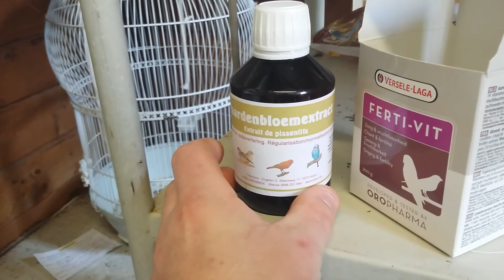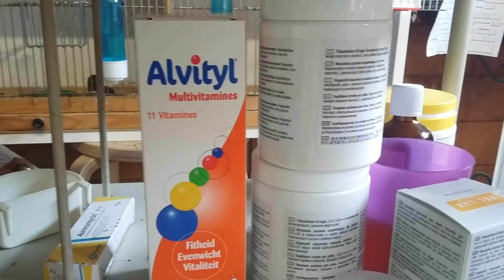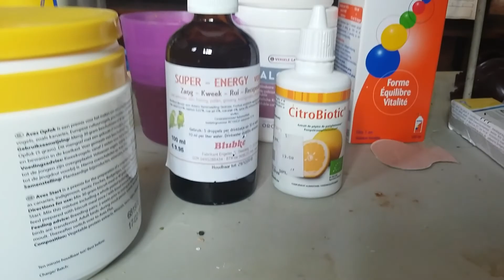Elevage canaris 8 avril 2017